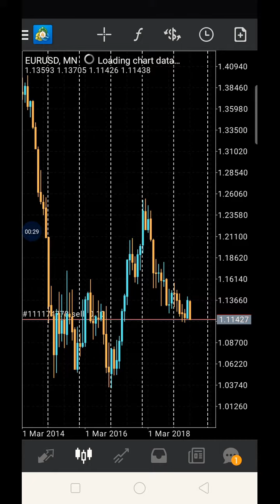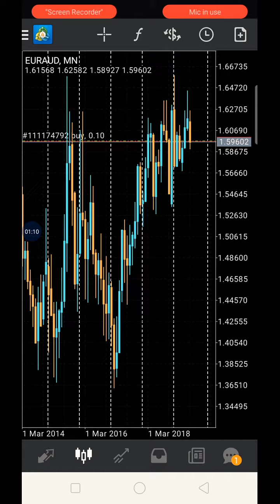Entry 24July 2019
Use Monthly Candle as Trend